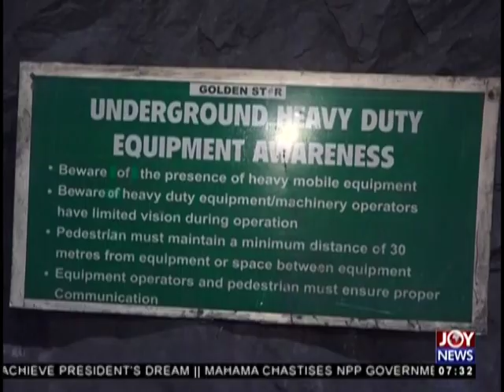No Barriers - AM Show on JoyNews (9-10-18)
Part 2 of documentary to discourage gender stereotyping airs tonight at 6:30